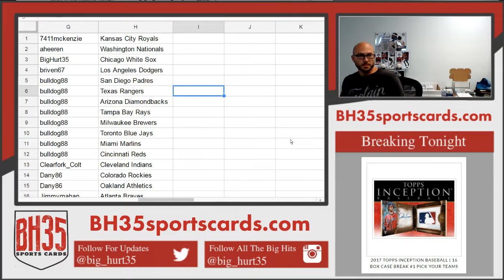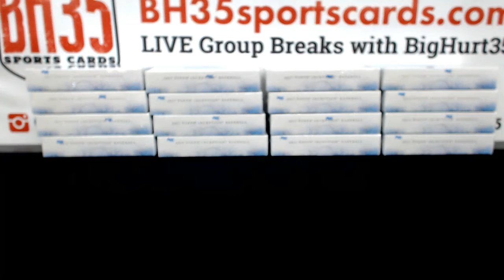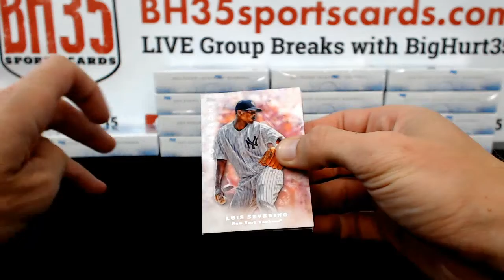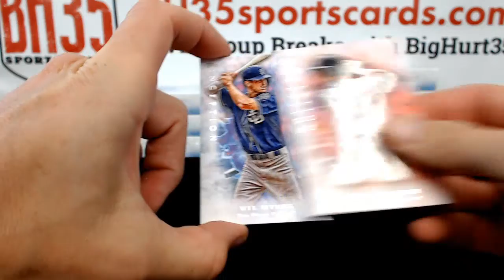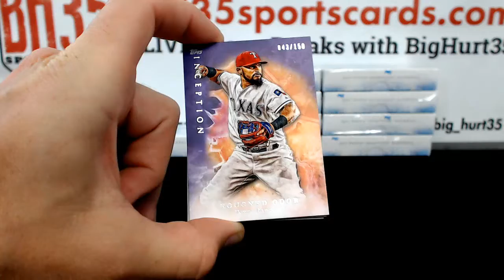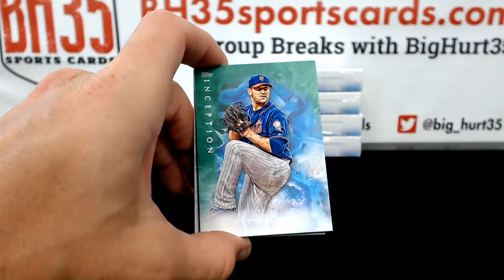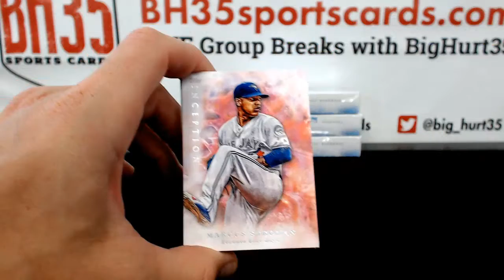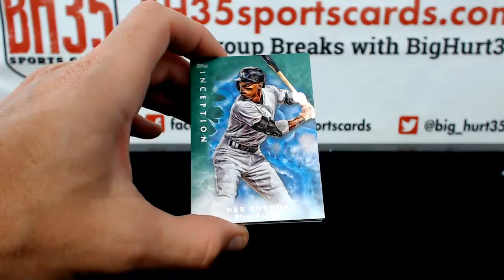2017 Topps Inception Baseball | 16 Box Case Break #3 Pick Your Teams